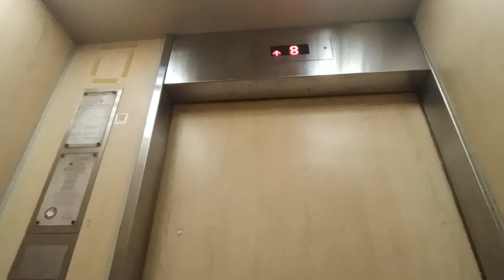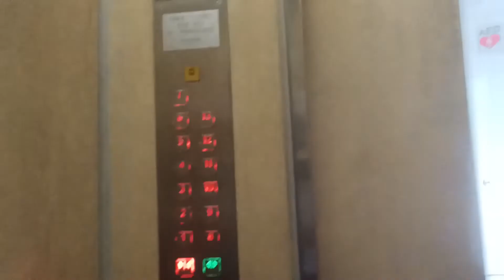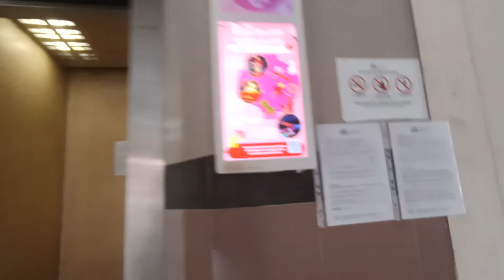(Retake) Rare and to be replaced Old Fujitec Elevator at Blk 307 Choa Chu Kang (Lift A)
Replacement date for Blks 306, 307, 417, 420: 16 Feb 2022